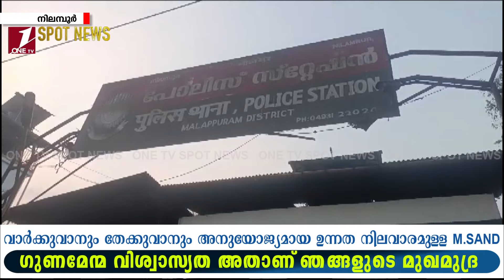നിലമ്പൂർ പാത്തിപാറയിൽ നിന്നും കാർ മോഷ്ടിച്ച പ്രതി മണിക്കൂറുകൾക്കകം നിലമ്പൂർ പോലീസിന്റെ പിടിയിലായി